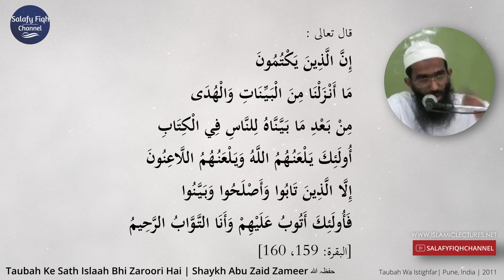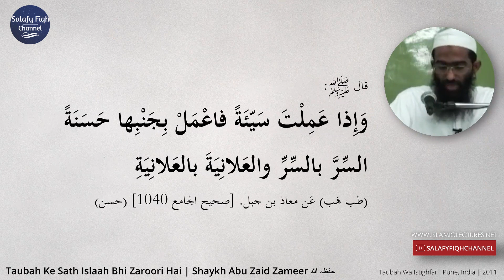Taubah Ke Sath Islaah Bhi Zaroori Hai | Shaykh Abu Zaid Zameer حفظہ اللہ